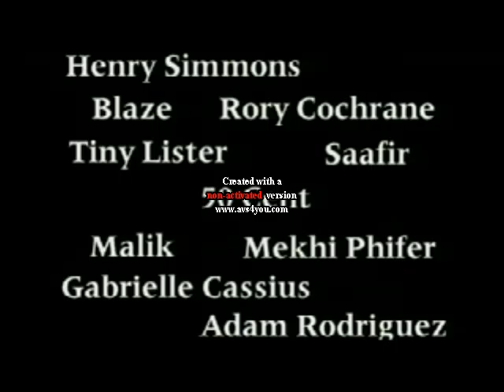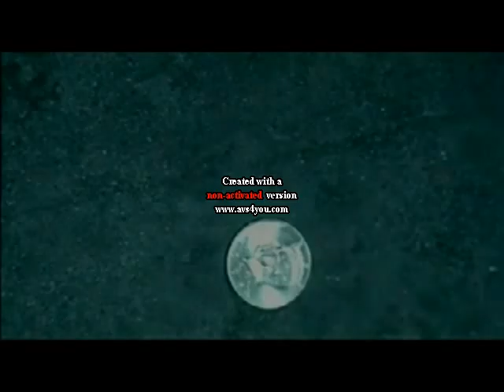50 cent min man manly voice.avi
50 cent min man manly voice.avi